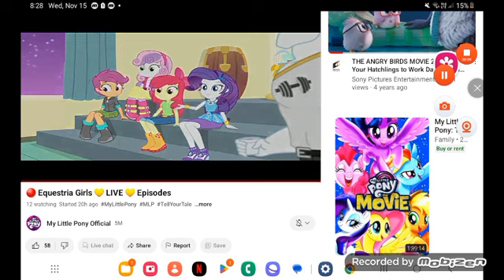November 15, 2023